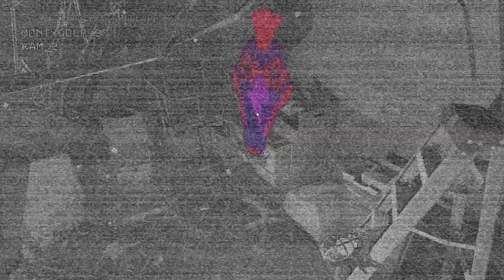FnaF Security Breach Ruin ДЕТСКИЙ САД